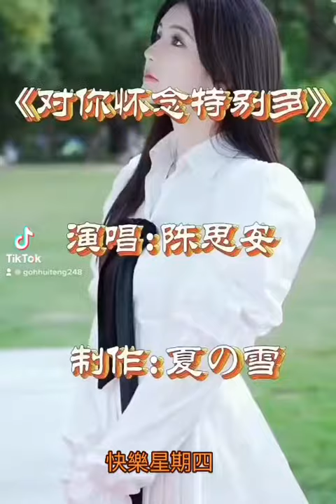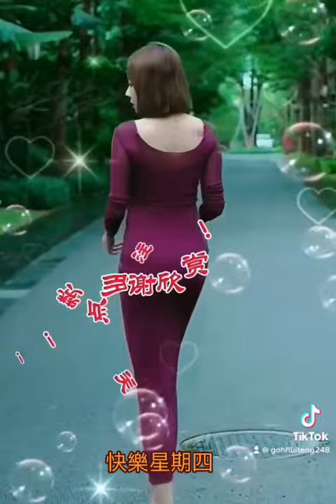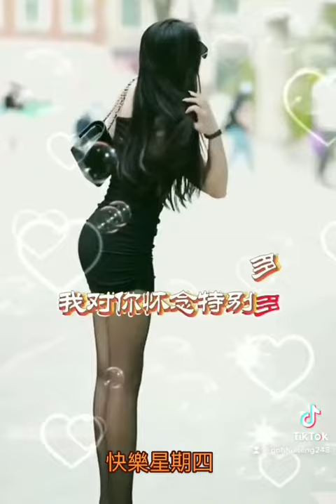演唱陈思安：对你怀念特别多🎼👩🤔